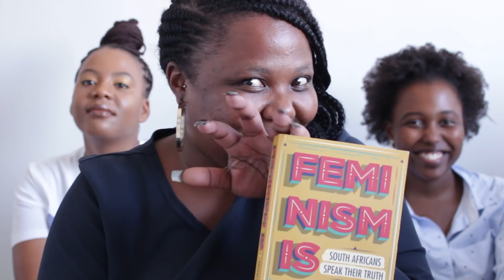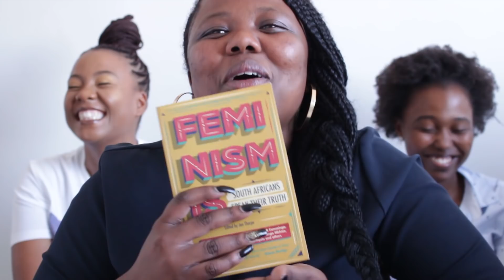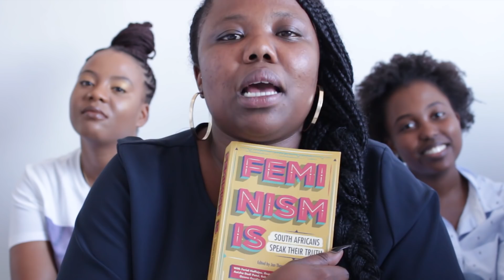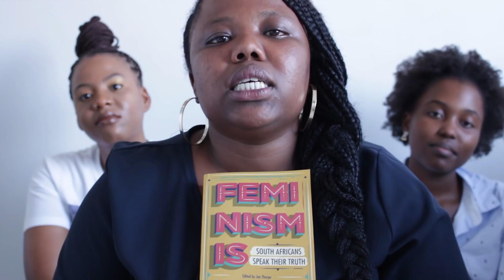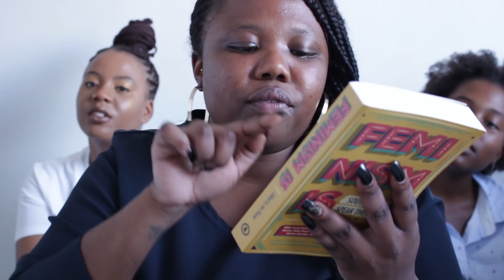GAME CHANGING MOMENTS: Book Deal FeminismIs | Pap Culture Talks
The conversation continues with this next episode of Pap Culture Talks. This week we chat about 'Game Changing Moments' in our journey thus far and in this episode, Nwabisa reflects on the highlights and challenges of contributing to Kwela Books & NB Publisher's latest offering, Feminism Is.

This book was edited by Jennifer Thorpe and we are one of 31 Women who contributed to this body of work. So please do grab a copy of the book at your nearest book store (Nationwide: Exclusive Books and CNA. Local (CPT): smaller book stores like Wordsworth Books, The Book Lounge etc.)

A portion of the proceeds will be donated to the Rape Crisis Cape Town Trust.